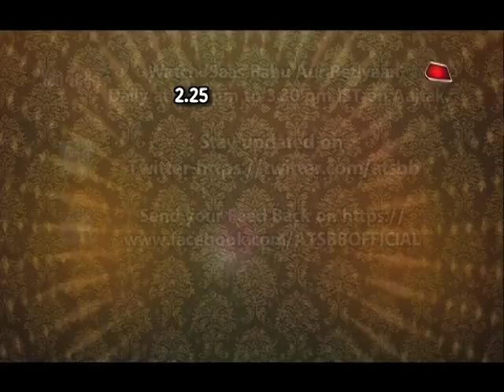Mariam Khan - Reporting Live: Mahira's WEDDING!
Checkout this pretty bride Mahira & her make up video in Mariam Khan - Reporting Live..